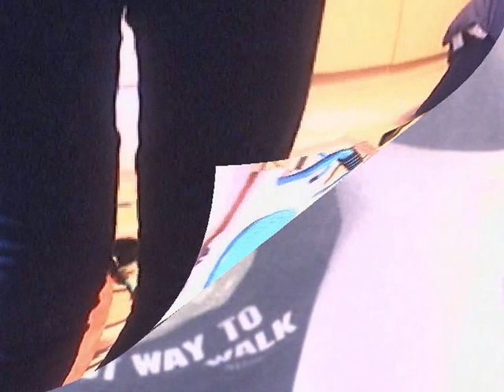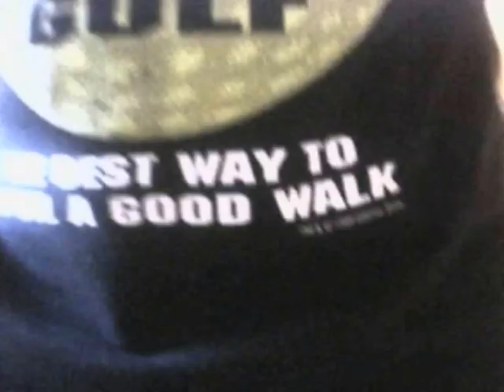Convalescenza 0001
Quasi due mesi dopo il bypass e piu' scoppiata di prima!